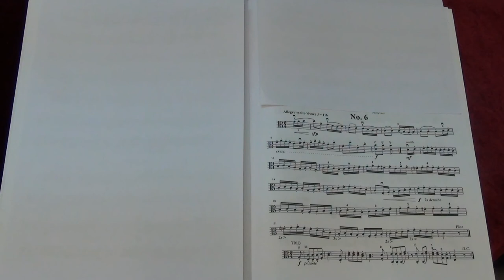Suzuki Viola School Vol.6 No.6 Beethoven Country Dance No.6